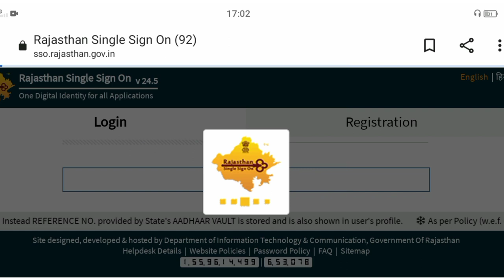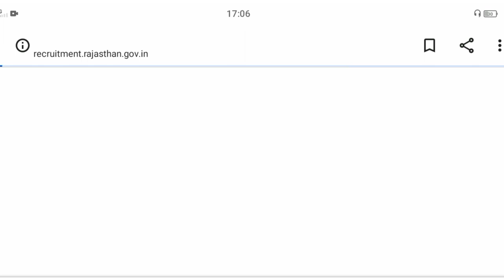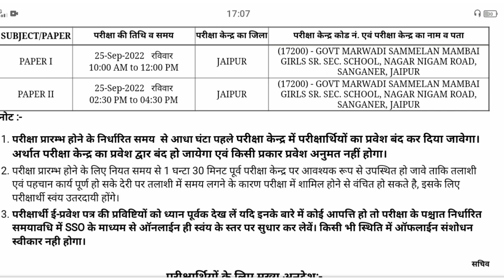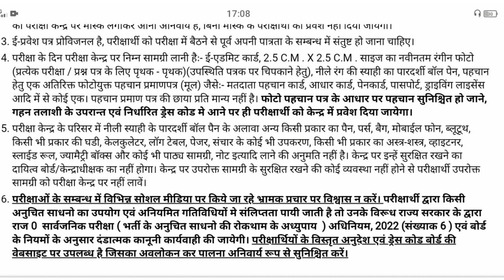PTI AdmitCard2022कैसे Download करें/RSMSSB PTI ADMITCARD जारी/पीटीआई भर्ती2022 रोलनम्बर डाउनलोड करें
Rajasthan PTI Bharti 2022 Admit Card// राजस्थान पीटीआई भर्ती 2022// एडमिट कार्ड डाउनलोड करें//Ramdev

RSMSSB PTI 2022 , Admit card कैसे Download करें , RPSC PTI ADMIT CARD जारी/Rajasthan PTI Bharti 2022 Admit Card Download News राजस्थान पीटीआई भर्ती 2022 रोल नम्बर डाउनलोड करें

pti 3 admit download